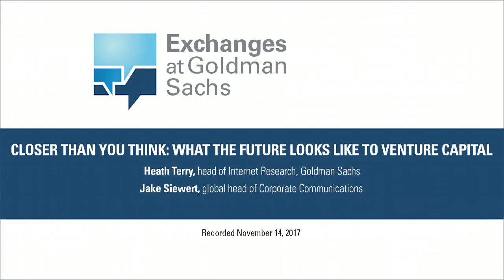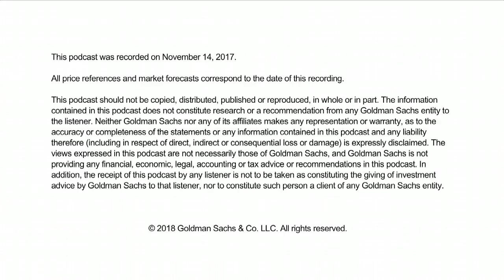Episode 82: Closer Than You Think - What the Future Looks Like to Venture Capital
“Exchanges at Goldman Sachs” Podcast – Venture capital has taken on a higher profile in the public imagination in recent years, thanks to the dramatic success of several early bets that have since become household names. Heath Terry, lead internet sector analyst for Goldman Sachs Research, shares where venture firms are focused now and what that means for the future of global industries, including health care and financial services.

This podcast was recorded on November 14, 2017.

All price references and market forecasts correspond to the date of this recording.
This podcast should not be copied, distributed, published or reproduced, in whole or in part. The information contained in this podcast does not constitute research or a recommendation from any Goldman Sachs entity to the listener. Neither Goldman Sachs nor any of its affiliates makes any representation or warranty, as to the accuracy or completeness of the statements or any information contained in this podcast and any liability therefor (including in respect of direct, indirect or consequential loss or damage) is expressly disclaimed. The views expressed in this podcast are not necessarily those of Goldman Sachs, and Goldman Sachs is not providing any financial, economic, legal, accounting or tax advice or recommendations in this podcast.  In addition, the receipt of this podcast by any listener is not to be taken as constituting the giving of investment advice by Goldman Sachs to that listener, nor to constitute such person a client of any Goldman Sachs entity.